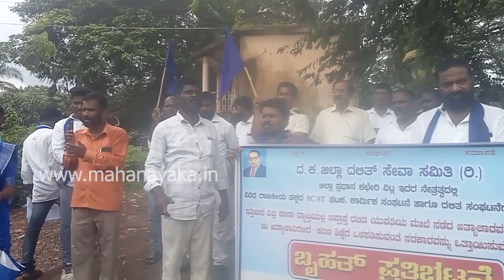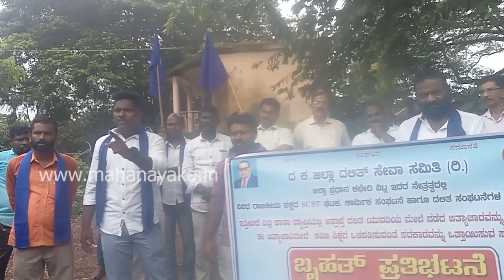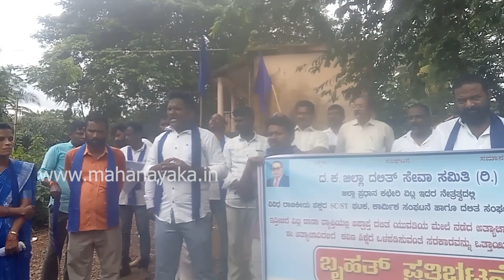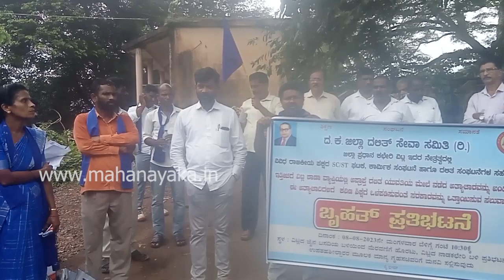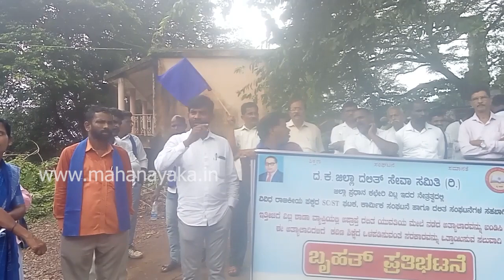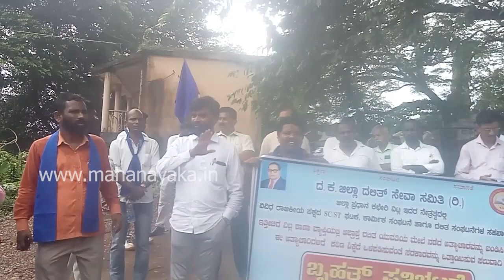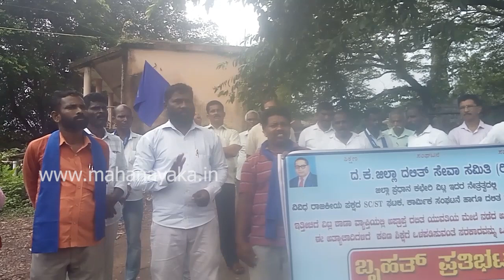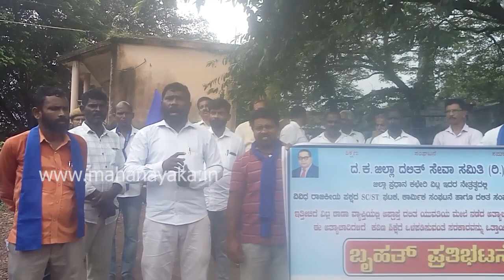ದ.ಕ. ಜಿಲ್ಲಾ ದಲಿತ್ ಸೇವಾ ಸಮಿತಿ ಪ್ರತಿಭಟನೆ | Dalith Sevasamithi Protest